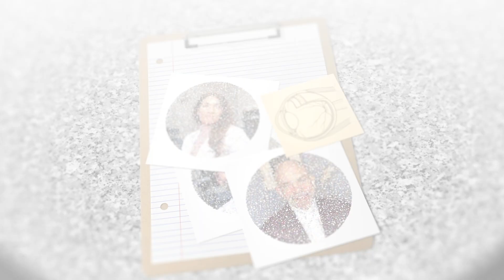Discussing the influence of diet on eye conditions and surgical outcomes with Kimberly Theis, O.D.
Did you know that certain lifestyle and diet changes can play a part in improving eye conditions and surgical outcomes? That is one of the many fascinating topics we will be discussing with Kimberly Theis, O.D. on this episode of OCuTALK™.